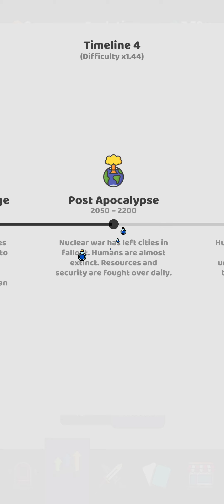Warriors part 4 and iOS and iPad Pro